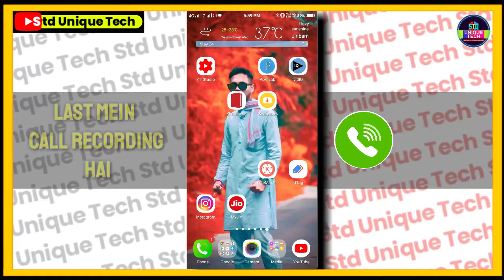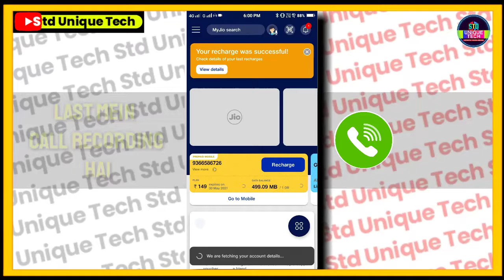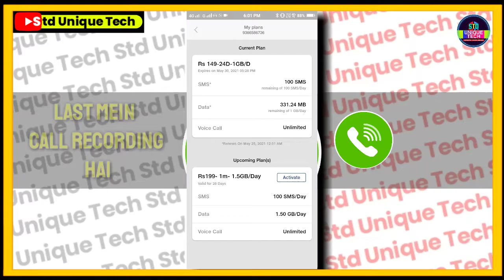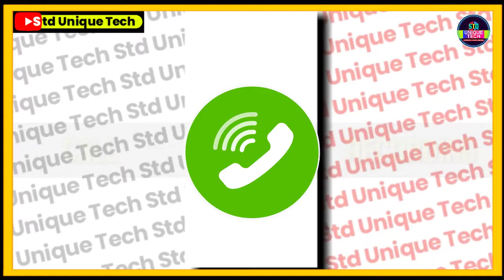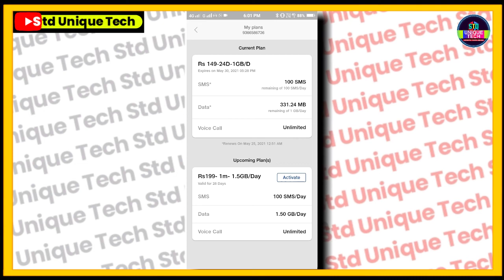Jio double recharge ho gaya To Kya Karen | double recharge same jio number | Jio,Airtel Koi V Sim Ho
Jio double recharge ho gaya To Kya Karen | double recharge same jio number | Jio,Airtel Koi V Sim Ho☑️Hello friends mera nam hai Shribash apka swagat hai mere is Youtube Channel pe ..Aur ajj Me Aplogo ko batane wala Jio double recharge ho gaya To Kya Karen | double recharge same jio number | Jio,Airtel Koi V Sim Ho
☑️Your quaries:-Jio double recharge ho gaya To Kya Karen | double recharge same jio number | Jio,Airtel Koi V Sim Ho